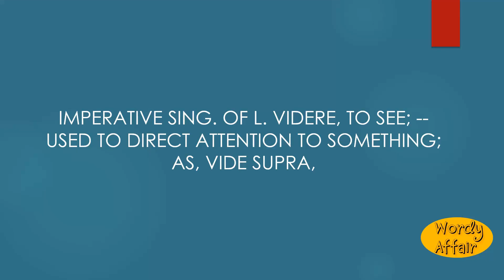Vide Meaning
imperative sing. of L. videre, to see; -- used to direct attention to something; as, vide supra,

In this video, you will learn "Vide" Meaning and pronunciation in English.

Wordy Affair